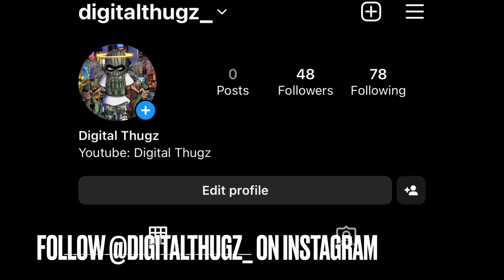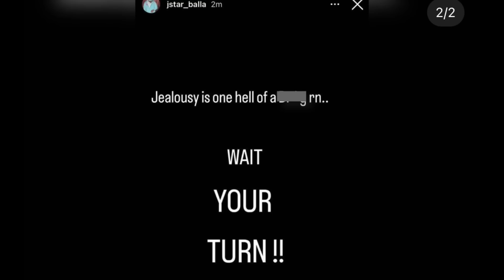SugarHill DDOT Sends Subliminal Hate Towards DD Osama | Trouble in Paradise ?